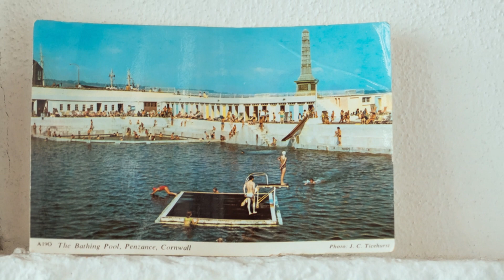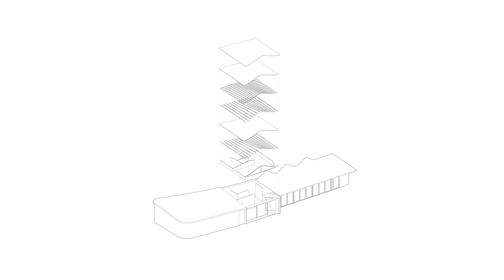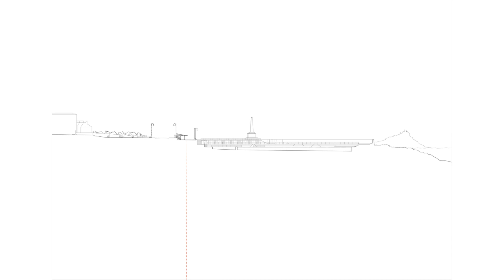Reviving Penzance's Jubilee Pool: A Geothermal Transformation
Located on a rocky outcrop, jutting out into the North Atlantic, the Jubilee Pool is the largest of only five surviving sea water lidos in the UK, and an important part of the built and social fabric of Penzance. The triangular-shaped pool had fallen into a state of disrepair over the years and it was regularly under threat of closure, which would have been devastating for the local community as the pool represents a huge amount of pride in the town.
ScottWhitbyStudio has transformed the pool into a year-round community hub through a careful process of preservation and sensitive contemporary interpretations of the low sweeping Art Deco design. One of the most important interventions is a geothermal well that has been sunk down 410m to heat the water and maintain temperature with a very low carbon footprint. By capitalizing on natural energy, we were able to create the UK’s only geothermally heated sea water pool, ensuring the project will become an attraction with national significance and therefore act as a catalyst for the regeneration of this incredible town.

From the poolside, the design and material choices relate to and enhance the nautical characteristics of its context. The existing structures were updated to provide a robust defence against the aggressive sea-front conditions and two main volumes were created - an enlarged café and a new multi-purpose community hall, both opening directly onto a new public promenade.

The sculpted roof that covers the length of the development references the forms of the pool itself and transitions from gentle undulations facing the street to strong horizontal lines facing the pool, resonating with the poolside condition. From the promenade the silhouette of the rippling roof reflects the movement of water within the pool and creates a dialogue with the scalloped walls of the churchyard opposite. The roof celebrates the special light condition of the Penwith Peninsula, bringing north light in and creating a shaded area to the south. As the roof is pulled up to allow light into the space, visual connections are created between those at the level of the promenade and passersby at street level.

The new architectural interventions by ScottWhitbyStudio consciously take a back seat to the existing art deco, grade II listed structure, offering new visitor facilities that will support the pool’s long and prosperous lease of life.

Area: 266 m²
Year: 2021
Photographs: Jim Stephenson
Manufacturers:  ESW
Lead Architects: Alex Scott-Whitby, Osman Marfo-Gyasi, Mary Tyulkanova, Neil Broadbent, Cherng-Min Teong, Jaahid Ahmad, Ada Keco, Kirk Slankard
Engineering: WebbYates Engineers
Contractor: Catliing Construction
Design: Alex Scott-Whitby, Osman Marfo-Gyasi , Mary Tyulkanova, Neil Broadbent , Cherng-Min Teong , Jaahid Ahmad, Ada Keco , Kirk Slankard